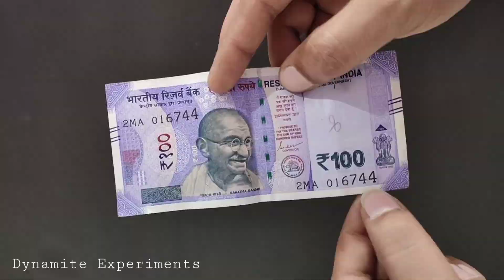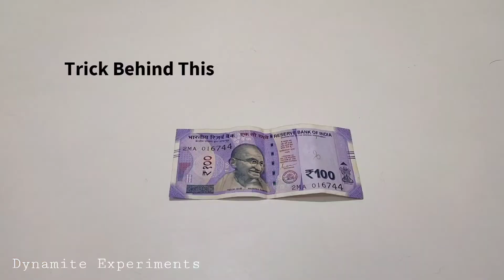4 Amazing Experiments With Hand Sanitizer | Easy Science Experiments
In this video, we did 5 experiments with Lifebuoy Hand Sanitizer.

Must watch